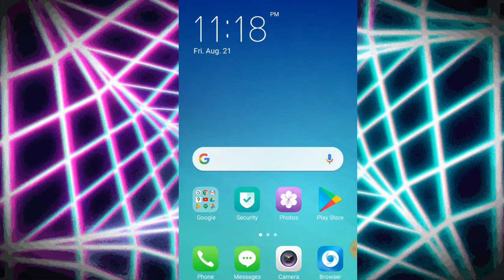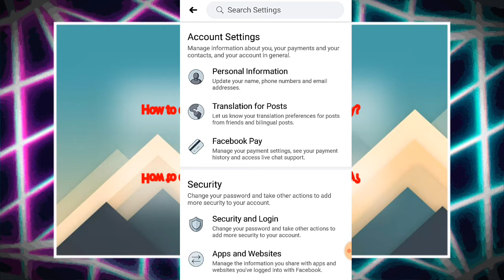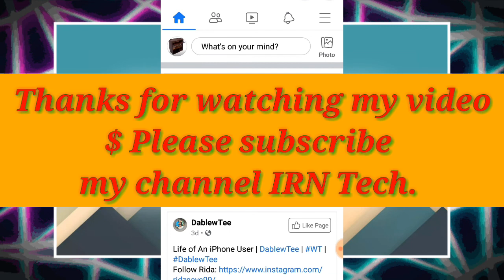HOW TO DELETE YOUR FACEBOOK ACCOUNT PERMANeNTLY ? facebook delete kerny ka easy tarika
IRN TECH
aj ma ap ko batao ga kay facebook ki i'd permanently kasy delete kerty hain
or ap ko is video may batay gay ap apny account ko deactive kasy ker sakty hain  or ap ka facebook account deactive hain to ap us ko active kasy kry
please thanks for watch my video

How to detele facebook account permanently ?